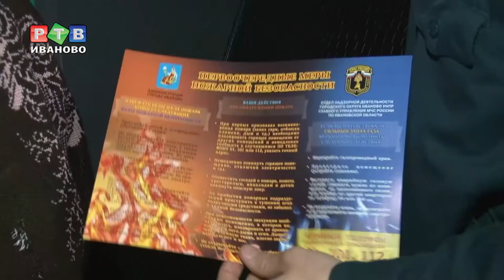Кто в "группе риска"?